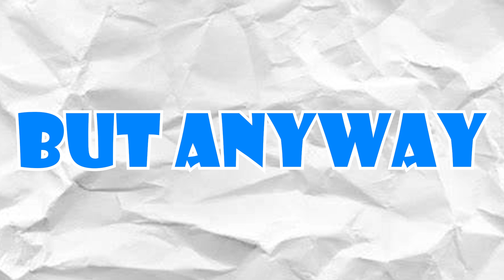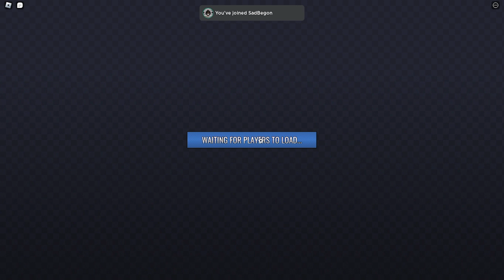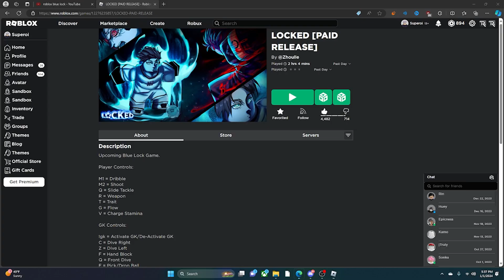I Became Satoru Gojo In This NEW BLUE LOCK GAME | LOCKED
Overview:
I became a Gojo in a blue lock game and tried to make the best build and play with my Irl friends and had fun but anyway please subscribe we almost at 2k PLEASEEE also like this video if you wanna see more of this type of content.

Timestamps:
0:00 - Intro
00:34 - Gojo Satoru
02:05 - Gameplay
09:54 - End